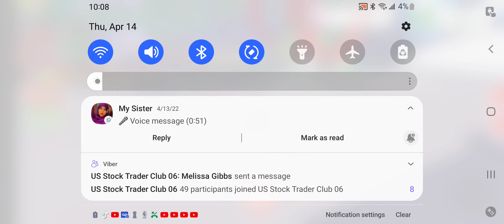where all the eggs are in adopted me